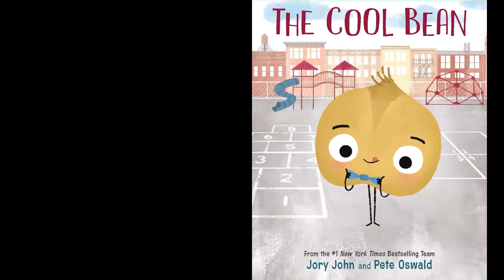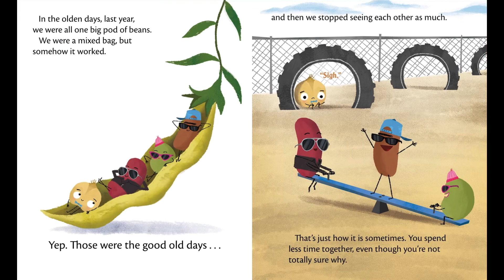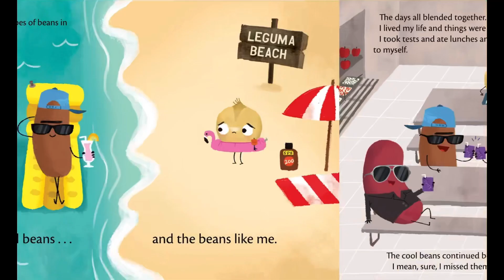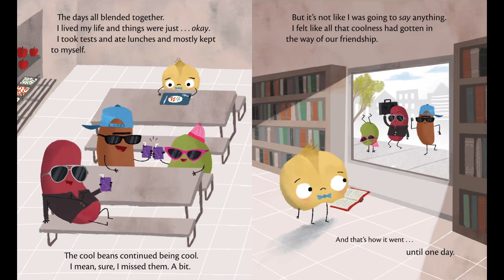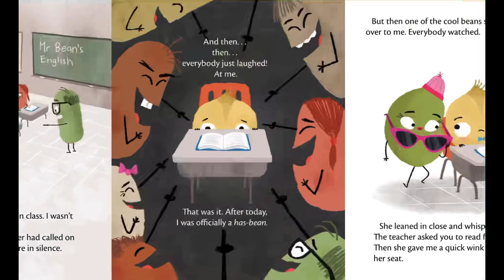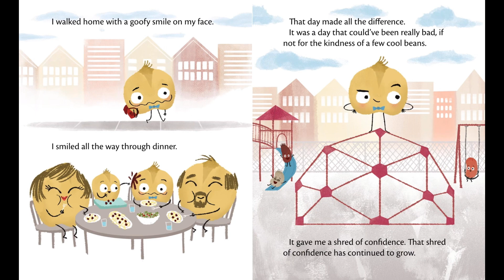😎 🫘 The cool bean by Jory John and Pete Oswald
Everyone knows the cool beans. They’re soooo cool. And then there’s the uncool has-been…Always on the sidelines, one bean unsuccessfully tries everything he can to fit in with the crowd—until lone day the cool beans show him how it’s done.

Welcome to Story Book Club, here we post videos on children book stories read aloud.